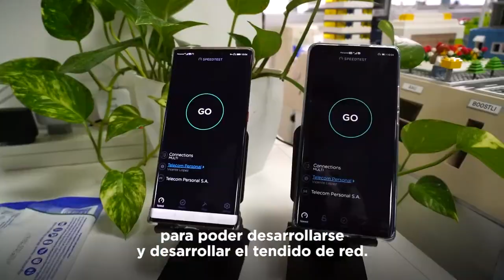2021-03-16 - PRESENTACIÓN DEL 5G EN ENACOM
SALTAR AL SIGLO 21
La conectividad y la velocidad en los accesos tecnológicos es fundamental para garantizar desarrollo sostenible y crecimiento económico. Por eso, desde el Estado estamos facilitando que cada argentino y argentina tenga esa posibilidad y el 5G que han comenzado a probar desde ENACOM son una muestra de ello.